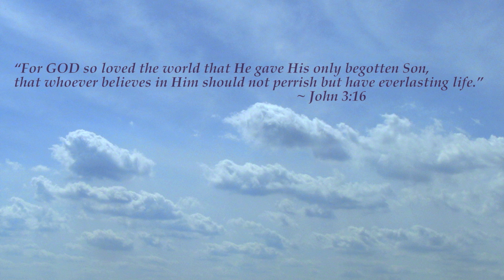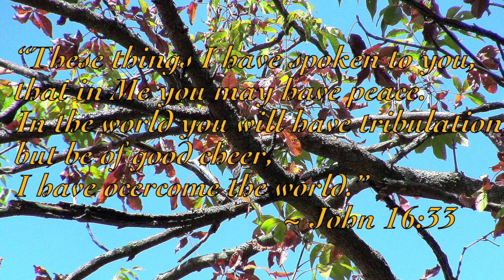"CloudBreak Downpour" - (Original Piano Composition)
Composed, recorded, and performed by Ben Malson.
All pictures were taken and edited by Ben Malson.
All Bible verses were written by GOD.
2012 - Satin Skylight